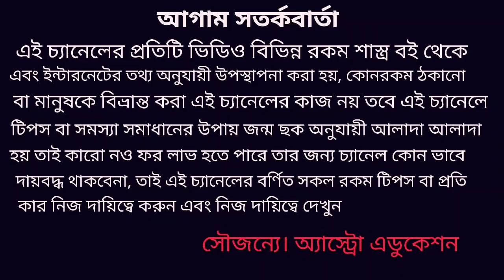কন্যা রাশি জুলাই 2020 কেমন যাবে!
জুলাই মাস কন্যা রাশির কেমন যাবে এই বিষয় নিয়ে এই ভিডিওতে বিস্তারিত আলোচনা করা হয়েছে ধন্যবাদ!